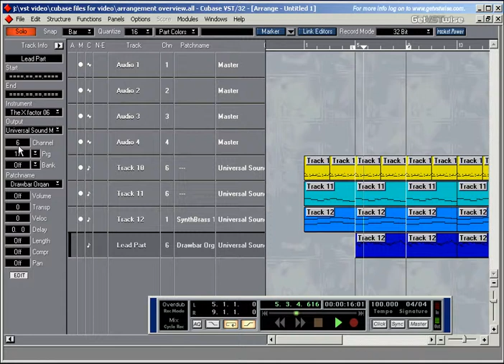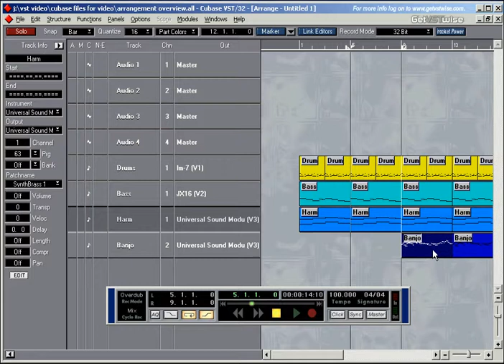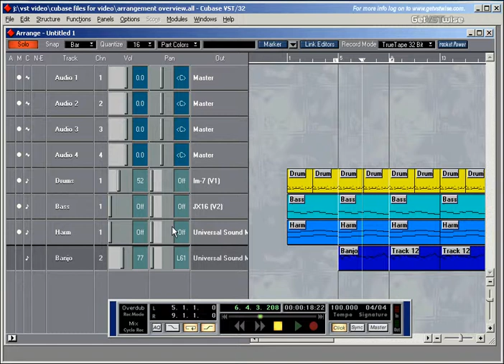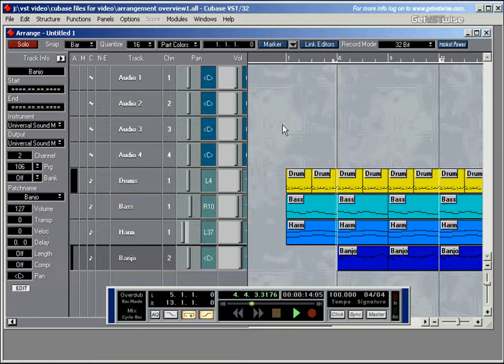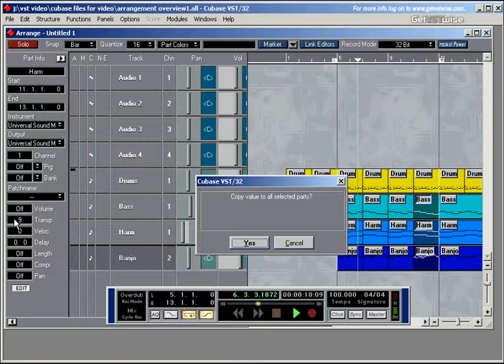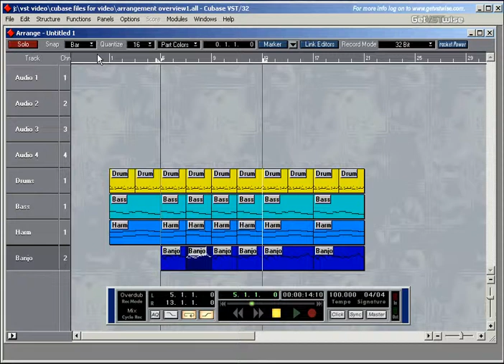Steinberg Cubase VST-32/5.1 Complete Tutorial #08 Arrangement Window Overview Pt 3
Steinberg Cubase VST-32/5.1 Complete Tutorial #08 Arrangement Window Overview Pt 3 A comprehensive video tutorial for Cubase VST 32/5.1 demonstrating the ins and outs of computer music production: All main features of the groundbreaking recording software are explained in detail. Watch all clips or select the ones you need!

Level 1 - The Basics of Sequencing, Quantising & Audio Recording

01 - 8 Steps To Your First Midi Recording
02 - Your First Audio Recording
03 - Get To Know Your Tools
04 - Create and Copy Tracks and Parts - Pt 1
05 - Create and Copy Tracks and Parts - Pt 2
06 - Arrangement Window Overview - Pt 1
07 - Arrangement Window Overview - Pt 2
08 - Arrangement Window Overview - Pt 3
09 - Arrangement Window Overview - Pt 4
10 - Master The Tools
11 - The Metronome And Recording Options
12 - Key Commands - Pt 1
13 - Key Commands - Pt 2
14 - Inside The Midi Editor - Pt 1
15 - Inside The Midi Editor - Pt 2
16 - Inside The Midi Editor - Pt 3
17 - Inside The Midi Editor - Pt 4
18 - What About Quantising?

Level 2 - Killer Sequencing Concepts & Audio Recording in Detail

19 - Controller Messages - Pt 1
20 - Controller Messages - Pt 2
21 - Hit Me With The Drum Editor - Pt 1
22 - Hit Me With The Drum Editor - Pt 2
23 - Cycle Recording Basics - Pt 1
24 - Cycle Recording Basics - Pt 2
25 - File Management And Audio Recording - Pt 1
26 - File Management And Audio Recording - Pt 2
27 - Rev Up The VST Engine - Pt 1
28 - Rev Up The VST Engine - Pt 2
29 - Rev Up The VST Engine - Pt 3
30 - Rev Up The VST Engine - Pt 4
31 - Monitoring While Audio Recording - Pt 1
32 - Monitoring While Audio Recording - Pt 2
33 - VST Instruments
34 - Hands On The VST Mixer - Pt 1
35 - Hands On The VST Mixer - Pt 2
36 - Maximum Compression - Pt 1
37 - Maximum Compression - Pt 2

Level 3 - Advanced Audio Editing Techniques & Professional Mastering

38 - Audio Editor Special -- Tools And Quantising Events - Pt 1
39 - Audio Editor Special -- Tools And Quantising Events - Pt 2
40 - Audio Editor Special -- Tools And Quantising Events - Pt 3
41 - Audio Editor Special -- Tools And Quantising Events - Pt 4
42 - Audio Editor Special -- Dynamic Events and Marker Points - Pt 1
43 - Audio Editor Special -- Dynamic Events and Marker Points - Pt 2
44 - Audio Editor Special -- Time Stretching - Pt 1
45 - Audio Editor Special -- Time Stretching - Pt 2
46 - Audio Editor Special -- Advanced Editing - Pt 1
47 - Audio Editor Special -- Advanced Editing - Pt 2
48 - Raise Your EQ
49 - VST Effects - Pt 1
50 - VST Effects - Pt 2
51 - The VST Master Mixer
52 - Automate With Success - Pt 1
53 - Automate With Success - Pt 2